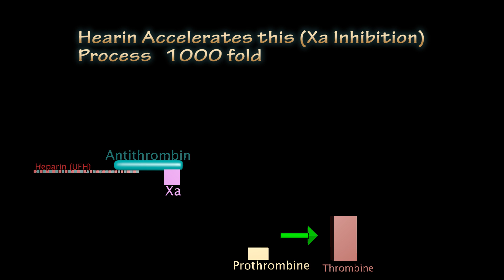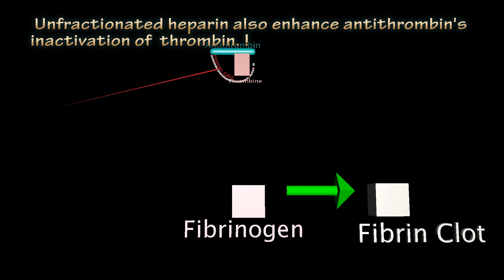Mechanism of Action of Heparin (unfractionated heparin), low molecular weight heparin, Fondaparinux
HEPARIN
Chemistry & Mechanism of Action
Heparin is a heterogeneous mixture of sulfated mucopolysaccharides. It binds to endothelial cell surfaces and a variety of
plasma proteins. Its biologic activity is dependent upon the endogenous anticoagulant antithrombin. Antithrombin inhibits
clotting factorproteases, especially thrombin (IIa), IXa, and Xa, by forming equimolar stable complexes with them. In the
absence of heparin, these reactions are slow; in the presence of heparin, they are accelerated 1000-fold. Only about a third of
the molecules in commercial heparin preparations have an accelerating effect because the remainder lack the unique
pentasaccharide sequence needed for high-affinity binding to antithrombin.